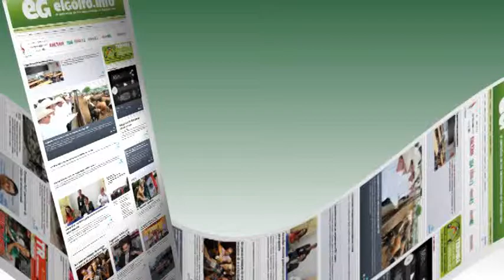Crean robot trepador que podría utilizarse en el espacio @elgolfoveracruz